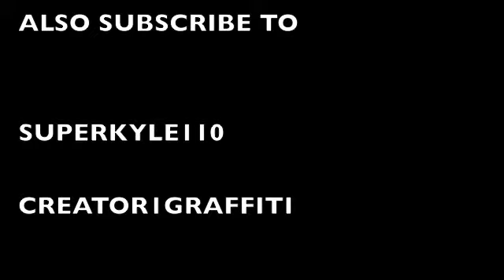Dead Winter Coming Soon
The trailer for dead winter coming soon...